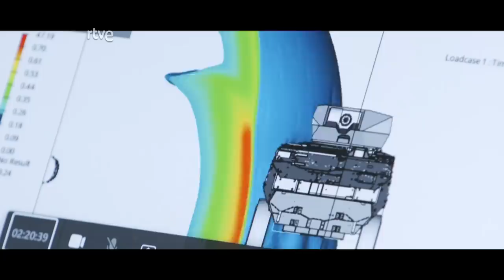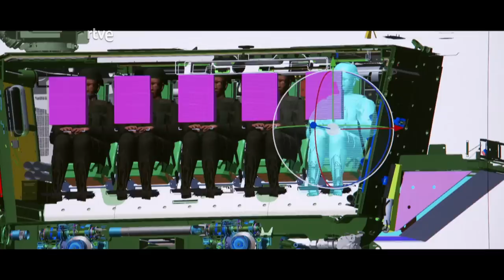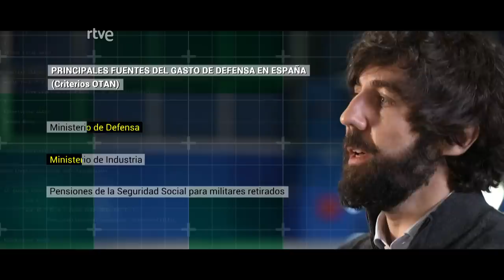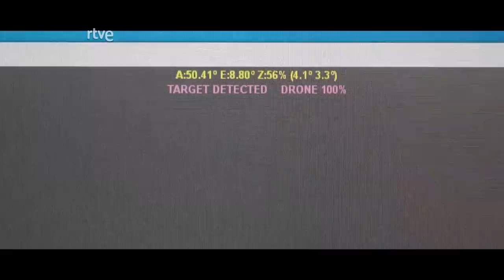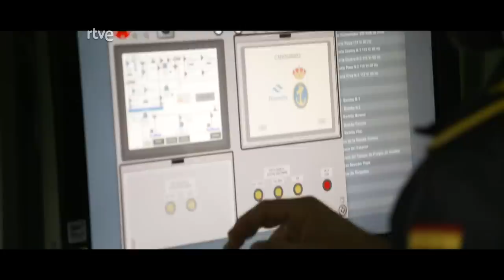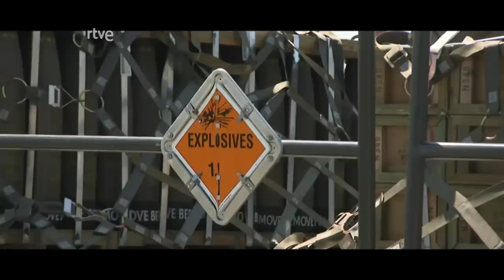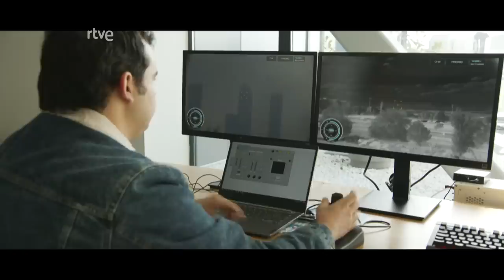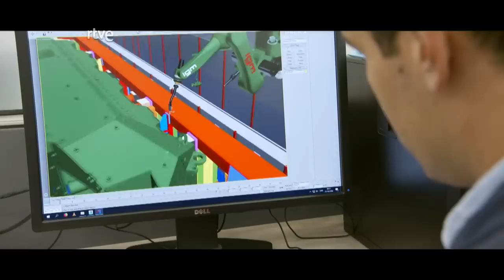EN PORTADA | "ARMAS EN TIEMPO DE GUERRA", el AUGE de la INDUSTRIA de la DEFENSA en ESPAÑA | RTVE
'En Portada' regresa con un análisis sobre el auge de la industria de la defensa en España a raíz de la guerra en Ucrania. En la actualidad se construyen sistemas de defensa con la última tecnología en blindados, submarinos o aviones, un armamento que sigue las directrices de la UE para su envío a Ucrania.

Cuando el 24 de febrero de 2022 Rusia invadió Ucrania, en España ya se estaba fabricando un nuevo modelo de submarino, un nuevo vehículo blindado y se había firmado un consorcio con Alemania y Francia para diseñar el Futuro Sistema de Combate Aéreo (FCAS). Todos son programas que necesitan muchos años de gestión, pero este conflicto les ha dado protagonismo.

La guerra en Ucrania ha reavivado esta industria. Una situación que muchos países han aprovechado para aumentar los presupuestos destinados a este sector y así cumplir con el acuerdo que alcanzó la OTAN en 2014, en el que todos sus países miembros se comprometían a destinar el 2 % de su PIB a la defensa.

'En Portada' ha entrado en Santa Bárbara Sistemas, en Trubia (Asturias), donde esta empresa fabrica el nuevo vehículo de combate sobre ruedas 8x8 'Dragón', y cuyas primeras unidades ya tiene el Ejército de Tierra; ha estado en el astillero de Navantia, en Cartagena, donde este año se va a entregar a la Armada el primero de los cuatro submarinos de la serie S-80 y en las instalaciones de Indra en Torrejón (Madrid) ha visto los nuevos radares que construye esta empresa, que es la coordinadora española en el consorcio para fabricar el FCAS.

Con la opinión y la experiencia de varios analistas se trata también el comercio internacional de armas, la normativa de las exportaciones de este material militar, la supremacía de Estados Unidos en esta industria y la dificultad que tiene la Unión Europea para crear el futuro ejército de los 27.